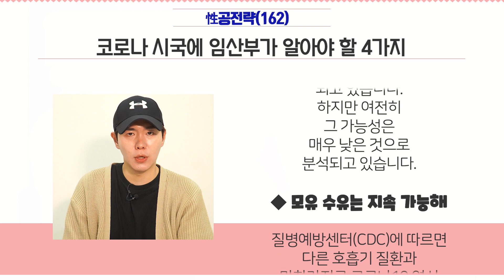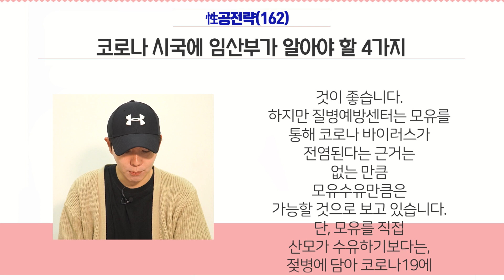코로나 시국에 임산부가 알아야 할 4가지 [性공전략 162편]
코로나 시국에 임산부가 알아야 할 4가지에 대해서 이야기합니다.
이여명 박사 소개
타오월드 회장
고려대학교 영어영문학과 졸업 / 원광대대학원 기학(氣學) 박사
한국 최초 장기힐링마사지 보급
한국 최초 에너지성학 정립, 1997년부터 성교육 시작
세계 최초 4브레인 생활수행 체계 정립
저서 : [4브레인 내면연금술], [기적의 복뇌건강법], [뱃속다이어트 장기마사지], [충전되는 에너지오르가즘비법], [성수련으로 풀이한 소녀경] 외 다수